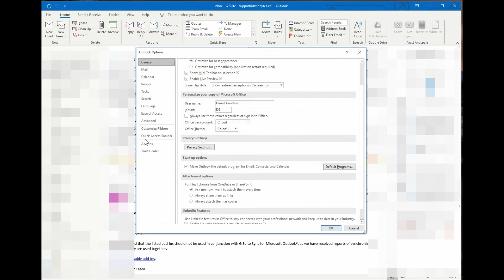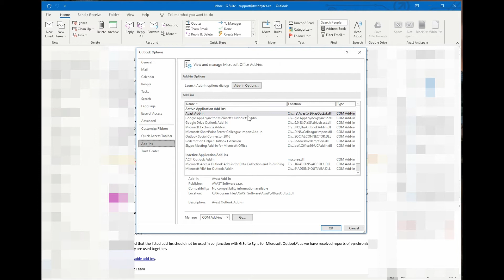How to Disable Add-ins Outlook 2019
If you got a message Avast add-in isn't compatible with GSuite anymore, this video shows you how quick and easy it is to disable it.  You can even do this as part of a general troubleshooting technique if Outlook is slow or giving you problems.